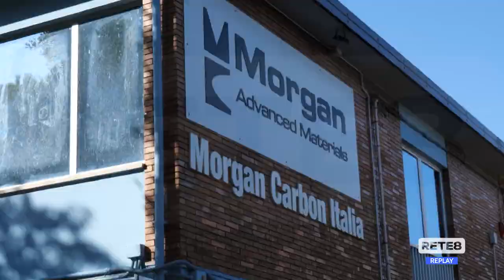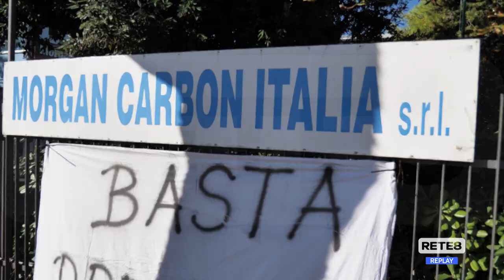Martinsicuro - Morgan Carbon, sciopero di 8 ore